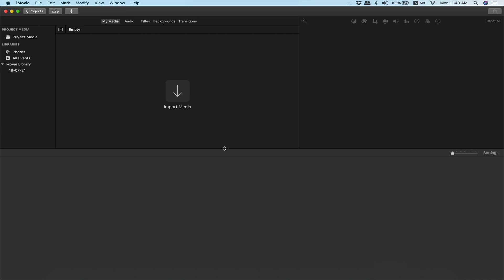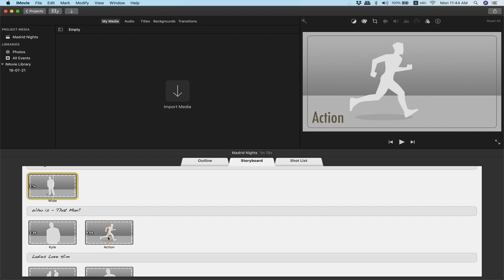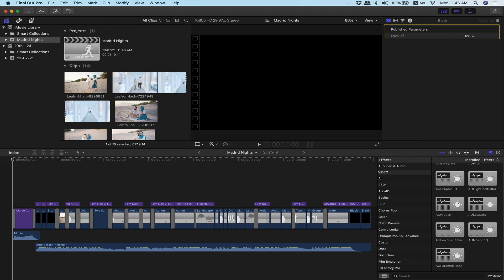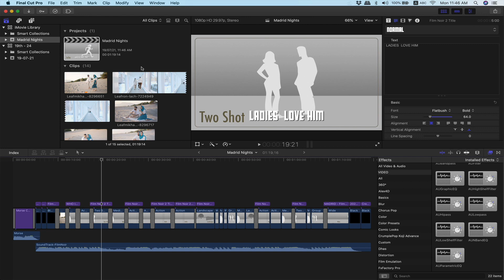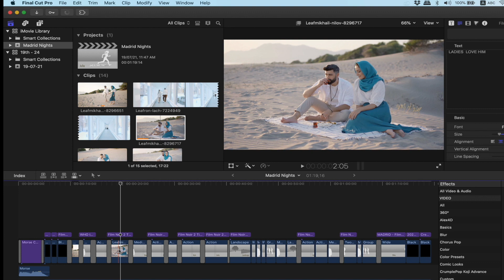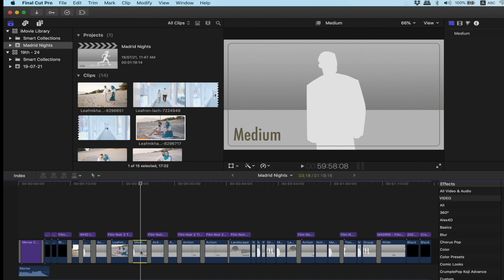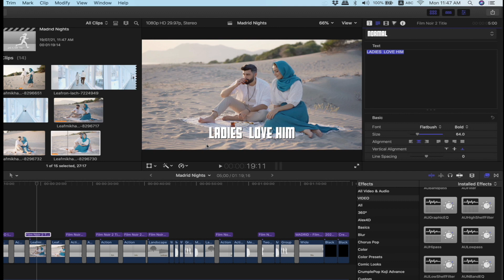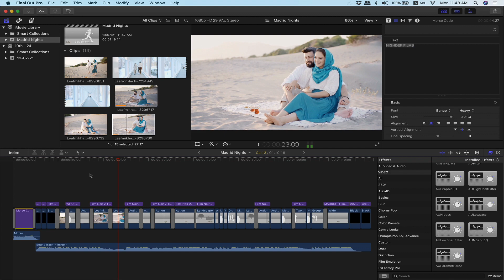2min 2torials - How to convert iMovie to Fcp X - Wedding Teaser #60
If you enjoyed this video and would like to just BUY ME A ☕️ COFFEE: